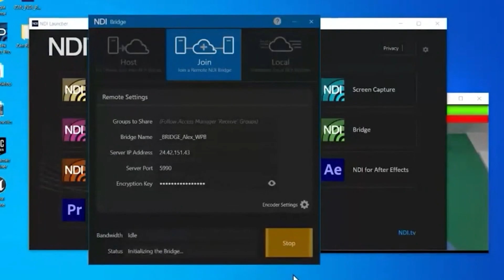NDI 5 Top Live Streaming Technology of 2021 by Videoguys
NDI technology was introduced as a way to utilize your IP networks for video and opened the door to quickly and easily add multiple cameras and a variety of other video sources using just 1 cable for power, AV, and control. NDI 5 is the latest advancement that extends that capability beyond the local network and opens the door for NDI to be the technology that enables broadcast quality remote productions. Features like NDI Remote and NDI Bridge adds the capability to control a complete production from a remote location, with remote guests over the internet, connecting NDI environments easily from around the globe. We are really excited to see where this leads and will refer to 2022 as the year that making things better means expanding your production everywhere.